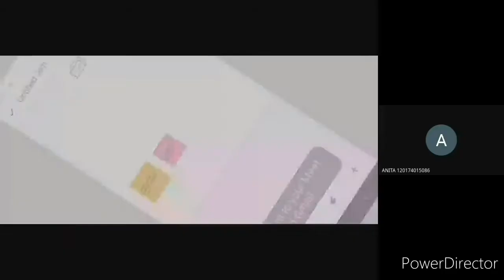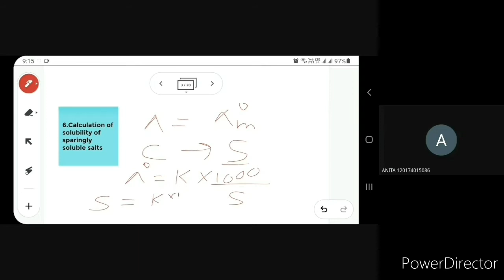B.sc-1st yr, ,Topic-Conductometric titrations, Dr. Ritika Chaudhary, Chemistry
Dr. Ritika Chaudhary
Chemistry